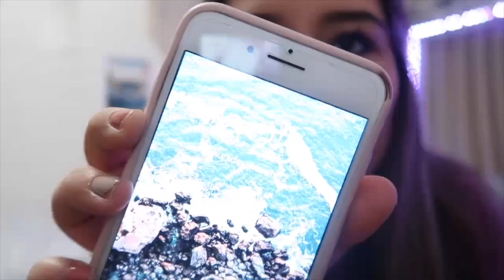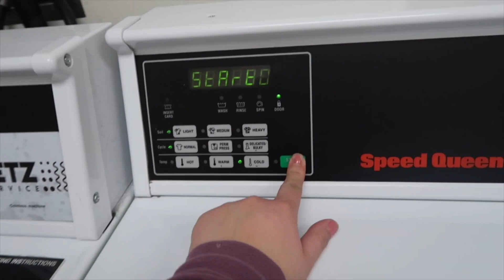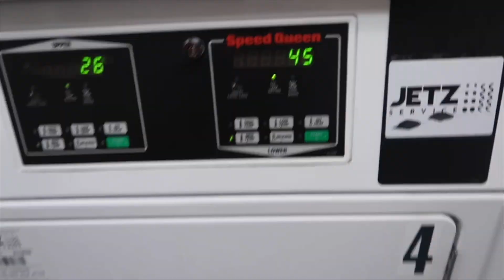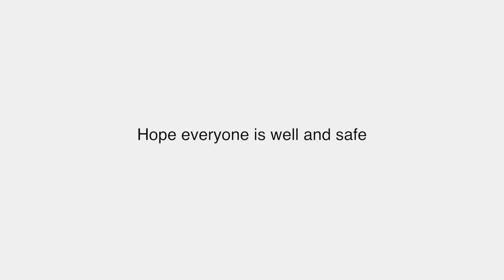college move out vlog // college is canceled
(camera that I use) CANON G7X MARK ii camera

-NBREPASHLEY2